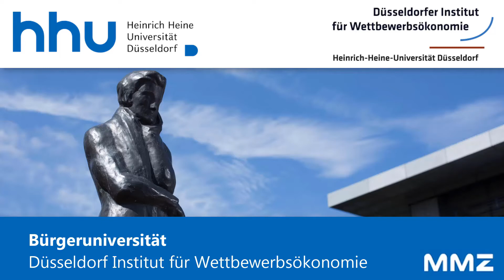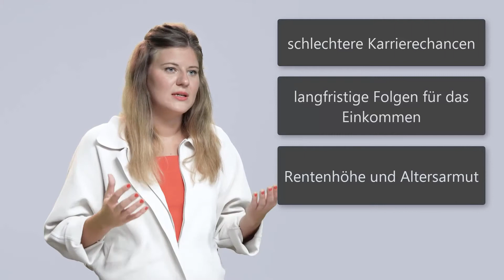Die Folgen der Corona-Pandemie aus der Geschlechterperspektive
In diesem Video wird das Thema: Die Folgen der Corona-Pandemie aus der Geschlechterperspektive, vorgestellt. Wir wünschen Ihnen viel Freude beim Betrachten!

In der Bürgeruniversitätsreihe des DICE HHU erfahren Sie mehr über interessante, wirtschaftswissenschaftliche Themen in Form von kurzen Erklärvideos. Dieses Projekt wird mit Studierenden der Fakultät für Wirtschaftswissenschaften an der HHU durchgeführt und erfolgt in Kooperation mit dem HHU MMZ. Dabei stellen Studierende Inhalte aus Ihren Vorlesungen vor und möchten diese gerne Bürger/innen näher bringen.

Bilder: Pixabay
Quellen: Bundeskriminalamt (2019): Partnerschaftsgewalt. Kriminalstatistische Auswertung Berichtsjahr 2018, Wiesbaden, 2019
Sacco, Sylvia (2017): Häusliche Gewalt Kostenstudie für Deutschland. Gewalt gegen Frauen in (ehemaligen) Partnerschaften, Hamburg 2017
Steinert, Janina; Ebert, Cara (2020): Gewalt an Frauen und Kindern in Deutschland während
COVID19 bedingten Ausgangsbeschränkungen: Zusammenfassung der Ergebnisse
Bundesministerium für Familie, Senioren, Frauen und Jugend (2020): Allein
und getrennt, Erziehende fördern und unterstützen 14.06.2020
Statistisches Bundesamt (2018): Alleinerziehende in Deutschland 2017, Wiesbaden 2018
Bundesministerium für Familie, Senioren, Frauen und Jugend (2019): Gender Care Gap - ein Indikator für die Gleichstellung
Heinrich-Böll-Stiftung (2020): Gunda Werner Institut –Feminismus und Geschlechterdemokratie: Abrupter Rückfall in alte Rollenmuster.
Möhring, Katja / Naumann, Elias / Reifenscheid, Maximiliane et. al (2020): Die Mannheimer Corona-Studie: Schwerpunktbericht zu  Erwerbstätigkeit und Kinderbetreuung, Universität Mannheim, April 2020
Kohlrausch, Bettina / Zucco, Aline (2020): Die Corona-Krise trifft Frauen doppelt. Weniger Erwerbseinkommen und mehr Sorgearbeit, Policy Brief WSI Nr. 40, Mai 2020
Zeit (2020): Ungleiches ungleich behandeln. Die Pandemie zeigt, wie nötig es ist, die Leistungen von Müttern und Vätern unterschiedlich zu bewerten. 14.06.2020
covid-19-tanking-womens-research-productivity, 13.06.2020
Hammerschmid, Anna / Schmieder, Julia / Wrohlich, Katharina (2020): Frauen in Corona-Krise stärker am Arbeitsmarkt betroffen als Männer, DIW Berlin –Deutsches Institut für Wirtschaftsforschung, Nr. 42, 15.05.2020
Statistisches Bundesamt (2020): Pressemitteilung Nr. 097 vom 16. März 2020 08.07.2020
MaLisa Stiftung (2020): Wer wird gefragt? Geschlechterverteilung in der Corona-Berichterstattung. Zentrale Ergebnisse einer Analyse zur Geschlechterverteilung in der Corona-Berichterstattung im Fernsehen und in Online-Auftritten deutscher Printmedien im Auftrag der MaLisa Stiftung (Mai 2020)
Koebe, Josefine / Samtleben, Claire / Schrenker, Annekatrin / Zucco, Aline (2020):  Systemrelevant und dennoch kaum anerkannt: Das Lohn- und Prestigeniveau unverzichtbarer Berufe in Zeiten von Corona, DiW Berlin aktuell, Nr. 28, 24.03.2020
Statistisches Bundesamt (2020): Pressemitteilung Nr. 253 vom 7. Juli 2020

Bildquellen Video:
Bild Häusliche Quarantäne:
Bild Gender Pay Gap:
Statistisches Bundesamt (2020):

Hinweis: Für eine hohe Bildqualität wählen Sie gerne in den Einstellungen eine höhere Auflösung.